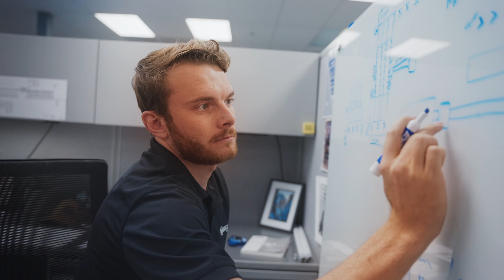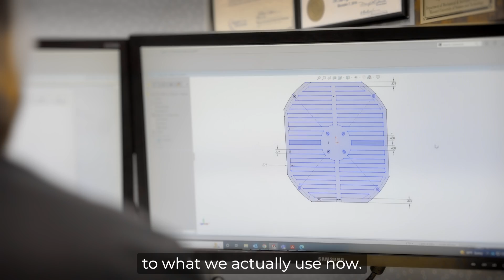Day in the Life | Manufacturing Engineer with Will Loos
Today we look into a Day in the Life of, Will Loos, a Finish Floor Manufacturing Engineer at Webco. Will spends the majority of his day solving problems to make our equipment more efficient and finds new ways to bring innovation to our finishing floor.